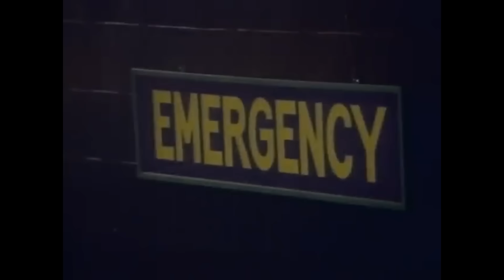PICKING UP HOT VILLAGE GIRLS IN THAILAND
SawadikapppPPPpppppp!
We are back in Thailand my home country it feels good to be home again and I feel my body very strong and my mind very strong also.
I went to a Luxurious Resort and had myself a vacation from all craziness in Brazil :P
In a secret beach city somewhere in Thailand!

Fruten Fraten for life!